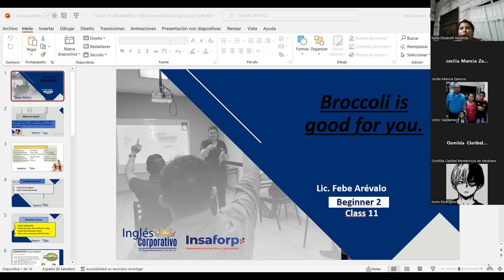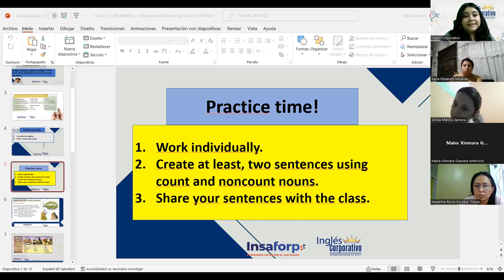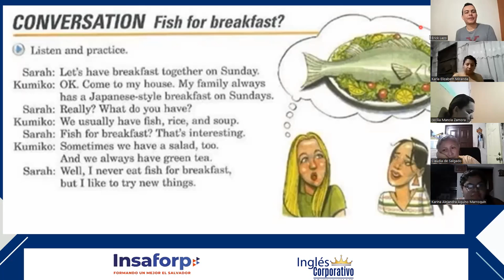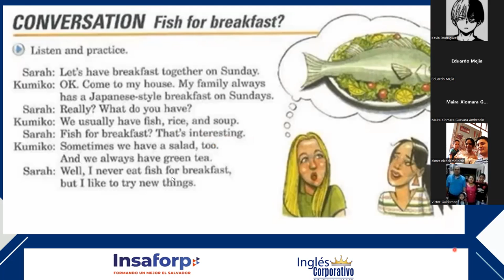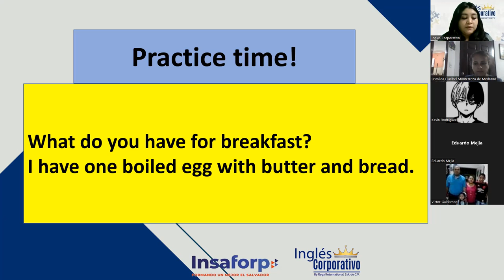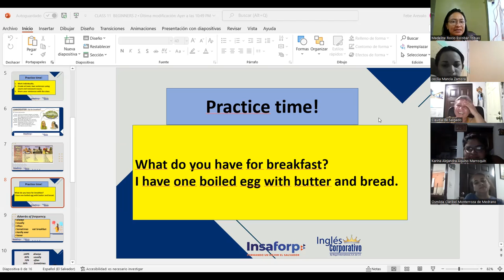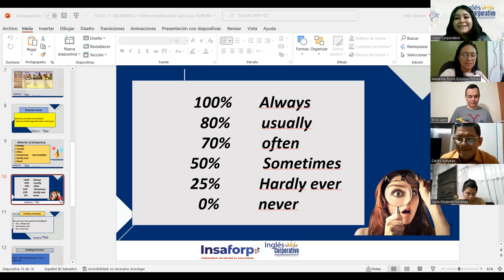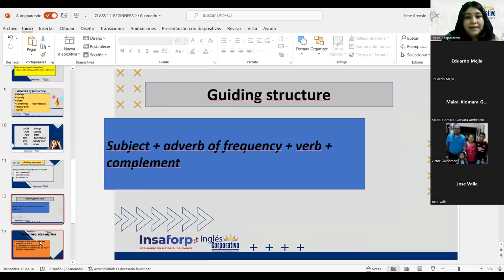Inglés Corporativo-20-07-2022-What do you have for breakfast & Conversation: Fish for breakfast?